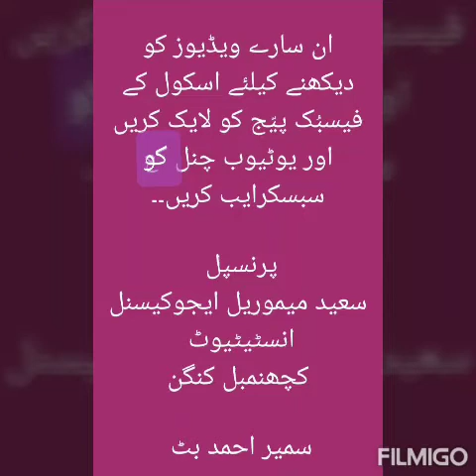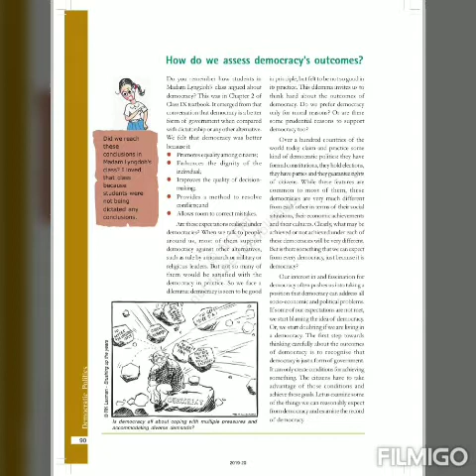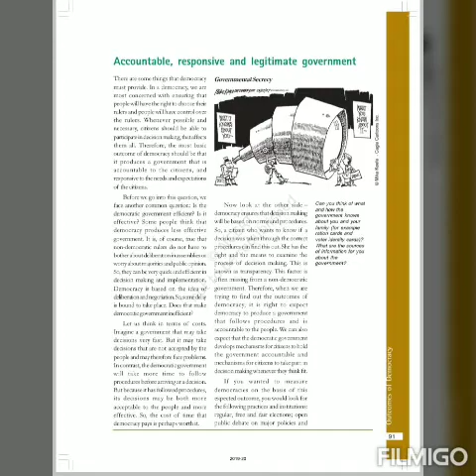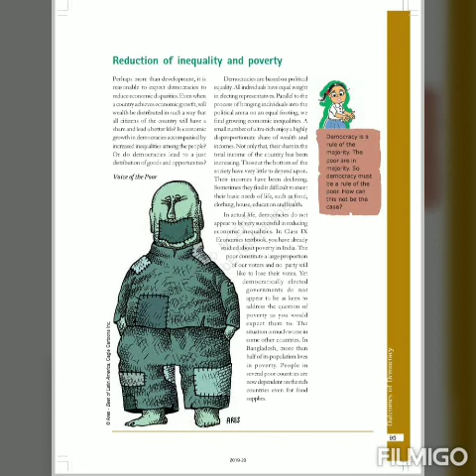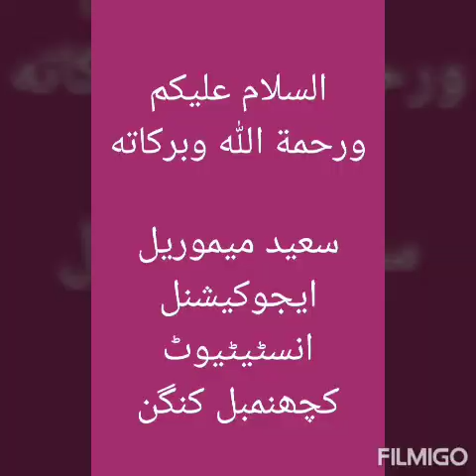Class 10th Lec 1 Chapter 7: Outcomes of Democracy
Lecture 1st:Can Democracy fulfills the expectations of People?